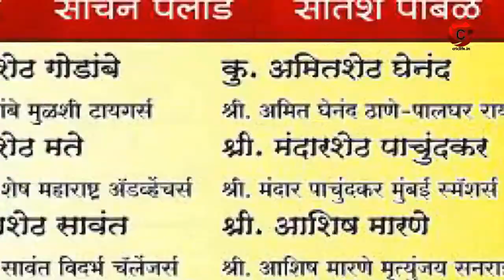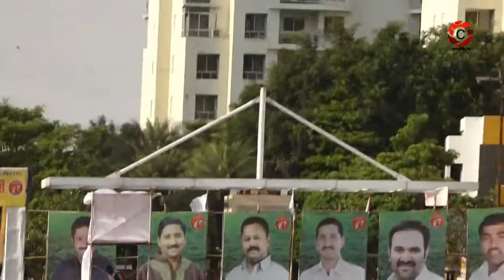Ravi Bumbak Bowling | PTPL 2018 | Criclife in